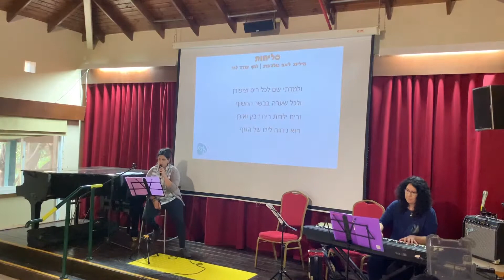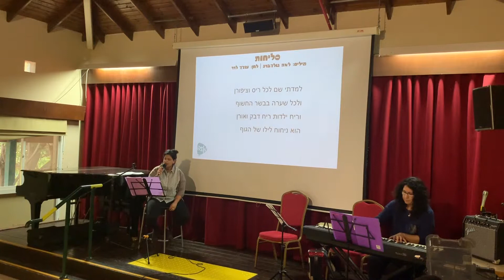סליחות - קאבר לשיר - ׳מוזה - לשיר׳ מחווה ליוצרת לאה גולדברג (שייח׳ אבריק)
ביצוע קאבר: אסנת יצחק ליכטנשטיין
מילים: לאה גולדברג
לחן: עודד לרר

תודה שצפיתם בוידיאו. אנחנו מעלים בערוץ שלנו תכנים מגניבים שקשורים לעשייה שלנו במוזה הבית של המוזיקה והיצירה, שתוכלו להתעדכן. ומנסים לתת לכם כמה שיותר ערך.
מוזמנים לעקוב אחרי הערוץ.
על מוזה:

אנחנו ׳מוזה׳ או כמו בת.ז: ׳מוזה הבית של המוזיקה והיצירה׳
החזון שלנו שתקדישו ׳זמן מוזה׳ לעצמכם, לדברים שאתם אוהבים ועושים לכם טוב. לתדלק לכם את השגרה באנרגיה.
המטרה שלנו להעלות אתכם על המטוס ושתעופו על עצמכם הכי גבוה שאפשר.
לכן אנחנו בוחרים בקפדנות את התכנים הטובים, המקצועיים בעלי הערך הגבוה ביותר שיש בתחום המוזיקה והיצירה. סדנאות וקורסים לאנשים שאוהבים לכתוב, לשיר, חולמים לנגן בגיטרה.
התארחו אצלנו: רן שריג, נעם חורב, עברי לידר, נעם חורב, דנה ברגר, מיקה קרני, ועוד...

אנחנו אוסי ואורי, זוג (גם בחיים עצמם ) עם שני ילדים קטנים וחמודים וחלום נאיבי.
אוסי על הצד האומנותי כמנחה וכמוזיקאית. אורי על הצד התפעולי מאחורי הקלעים.
ורצון גדול שתאפשרו לעצמכם לעוף...